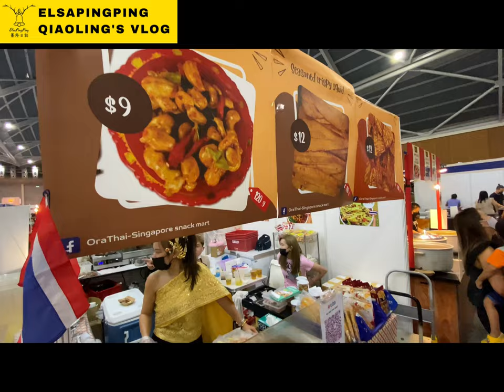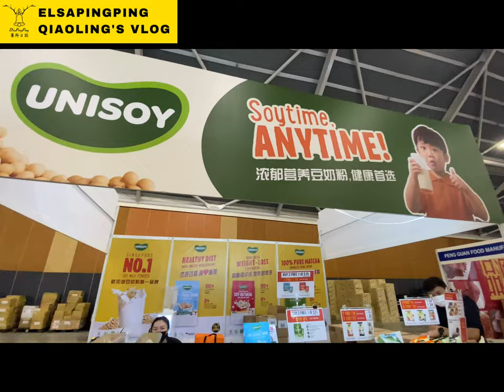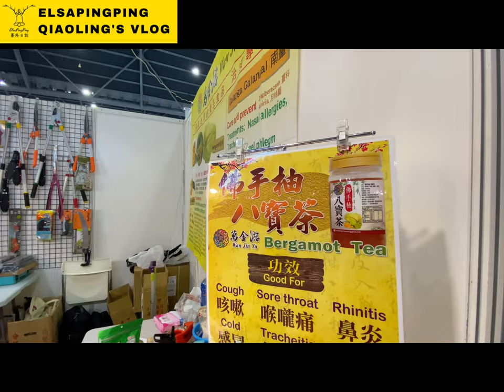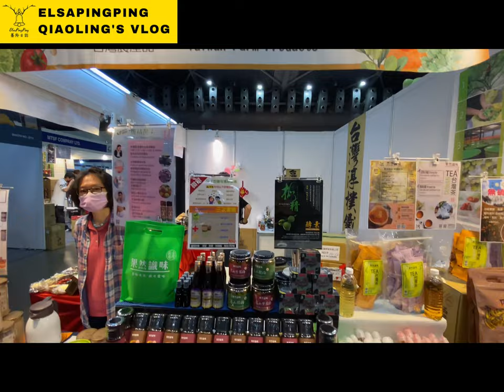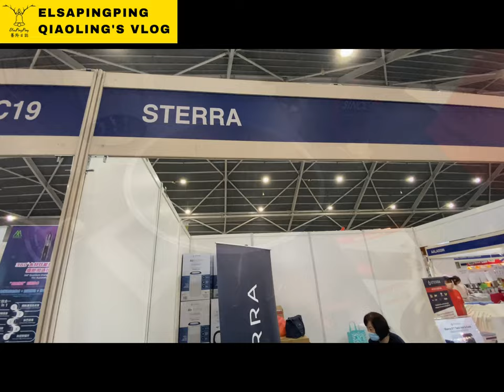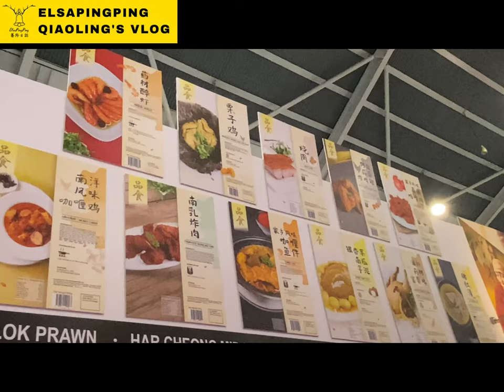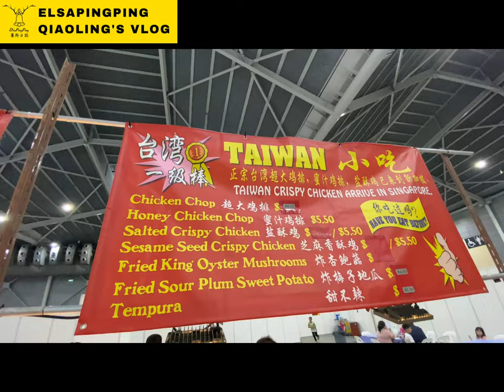Singapore food show at expo in 2022新加坡美食展台灣美食亞州泰國日本韓國美食展 | ElsaPingPing蕎羚日誌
1. Yummy Food Expo 2022
23 – 26 JUNE 2022 | SINGAPORE EXPO HALL 5, 11 am to 10pm

2. FHA 2022 - Food & Beverage @ Singapore Expo